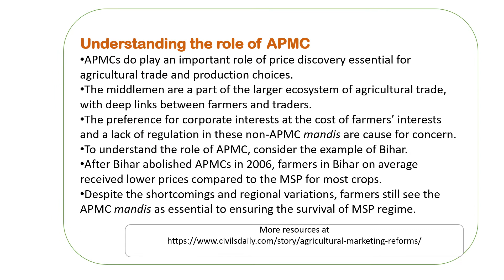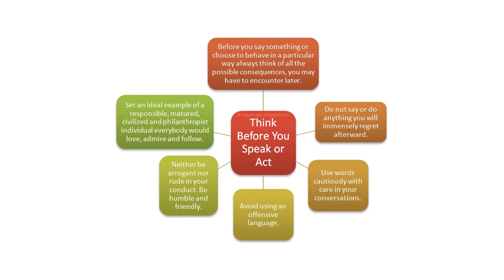Farm Protest - 2021